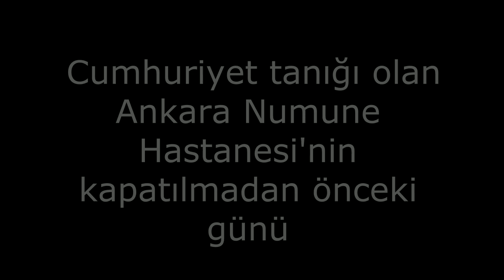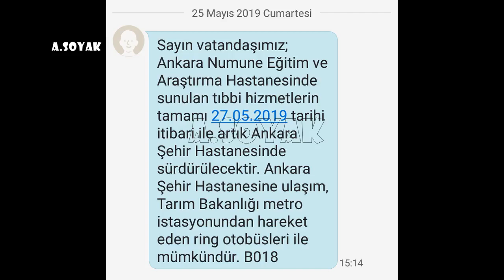Numune hastanesi kapatılmadan önceki gün (26.05.2019)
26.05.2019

Ankara Numune Hastanesi
Adres :  Hacettepe Mahallesi Talatpaşa Bulvarı No:44 Altındağ/ANKARA

Coğrafi koordinatı:

 39°55'56.77"K 32°51'26.39"D